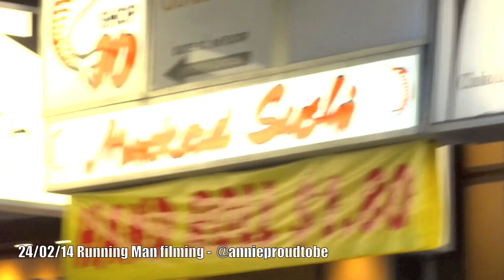[fancam] 24/02/14 RM in Melbourne - Kwangsoo&Woobin Pt 1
first vid i took when I saw them! woohoo! sorry for the talking in the BG and the shakiness of the vid! Enjoy! Please credit me when sharing :)